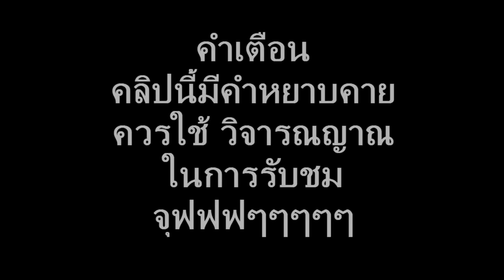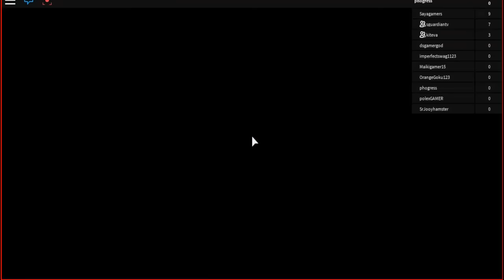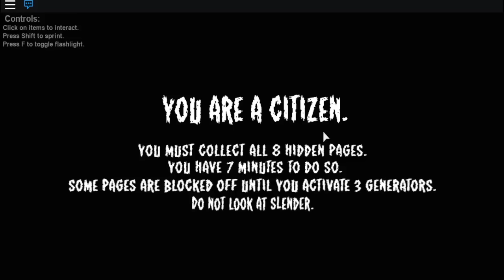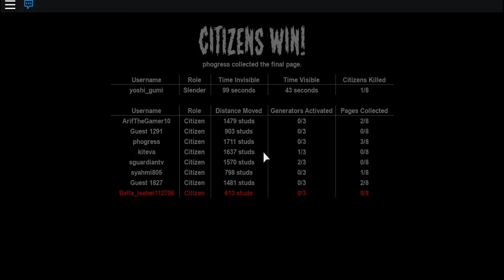ROBLOX : เล่นไปเรื่อยๆ...ฮากันไป(Progress89)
สวัสดีค่ามาพบกับเกรสอีกแล้วนะคะ..วันนี้เกรส พี่ไมค์ พี่แปม พี่กิต จะมาเล่นเกมส์Robloxกันคะ จะตะลุยไปเรื่อยๆเล่นไปเรื่อยๆในหลายๆด่านคะไปชมกันเลย

ชื่อด่าน :
1.[CODES] Mad Games [Murder] (v2.25)
2. Stop it, Slender! 2